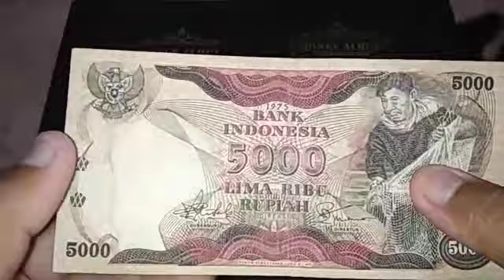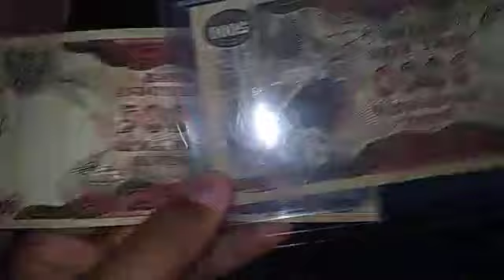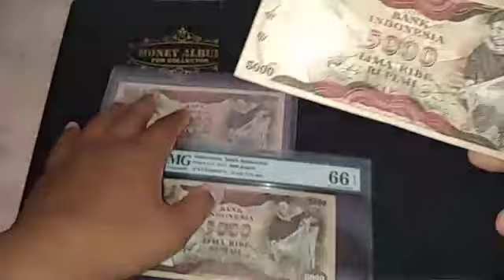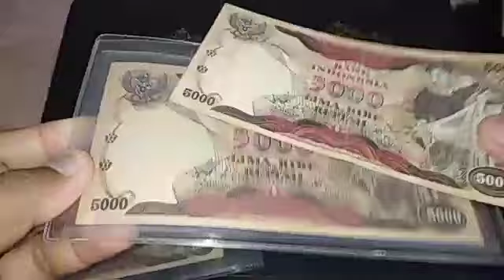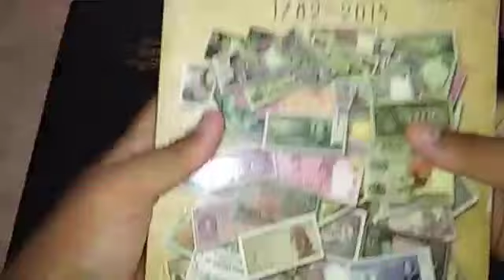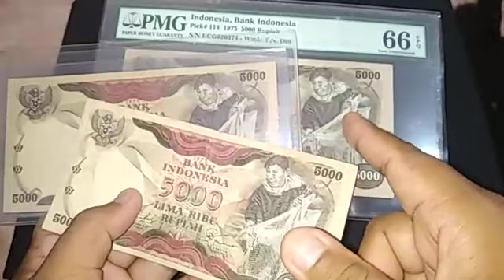Uang 5000 Penjala Tahun 1975 || Lumayan Langka Dan Jadi Incaran Kolektor Pemula || Uang 5000 Nelayan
Yang Hobby mancing bisa ke chanel saya 1 lagi @dailymancing

uang 5000 nelayan yahun 1977 adalah uang kuno 5000 yang menjadi incaran karena kelangkaan uang tersebut. masih belum terlalu tua atau kuno namun harganya sudah ratusan ribu per lembarnya.